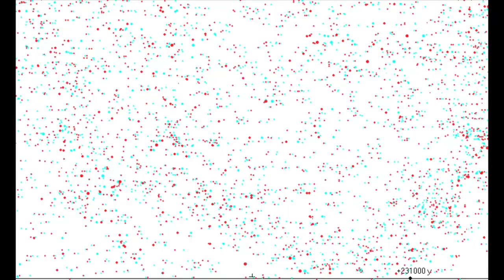"Animations" 90 seconds - Video Art Creation for children - By Kira Future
"Animations" is a 90 seconds Video Art Creation to thought to make fun to children, and at the same time start introducing little childs into the world of Video Art Creation. Let's them have fun and think!!!

It could be nice to have your feed back with the reactions from the tribe of little boys and girls from our families and friends.

Kira is an audio visual artist, who combines his pure music live sessions, with audio visual events, music production and video art creation.

Since 2002 S.Huertas, the artist behind KIRA AKA, has been developing different projects. In 2003 started playing electro music under de AKA Dicasto, used until today for this purpose. To expand to other styles since 2010 is using the AKA DO’B and is the more active one in terms of music sessions.

S.Huertas is the Founder of the OH Dynamic Solutions Collective since 2019, (Actually with 16 members from all around the world) in charge of all the Digital Marketing and also co-organizer of events, is also and one of the most active members of OH…

Now here is a new project KIRA, let you surprise of 20 years of experience together.

Our Values are:
1. Respect for human rights and equality between people of any gender
2. Protection of the environment, fauna and sustainability
3. Freedom and independence of expression and opinion
4. Promote and protect culture and art
5. Innovation, research and development - AI